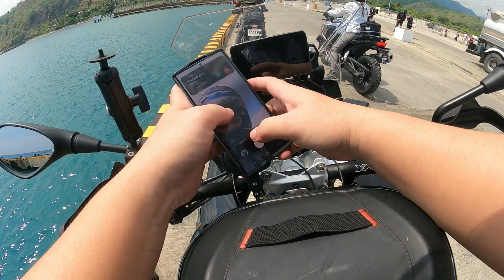Mindoro Loop, BMW Boyz n Galz